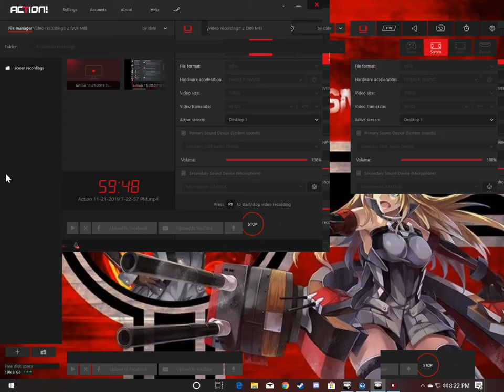143rd dkok charging a hive city meritum vi